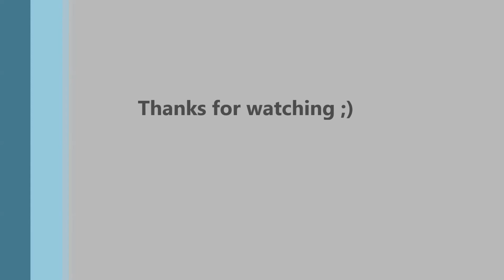Daniel Hellbach - Reflections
Reflections aus dem Buch Easy Pop Vol.2 von Daniel Hellbach. Enjoy ;)

Edit: Music composed by Daniel Hellbach
© Copyright: 1999 Acanthus Music